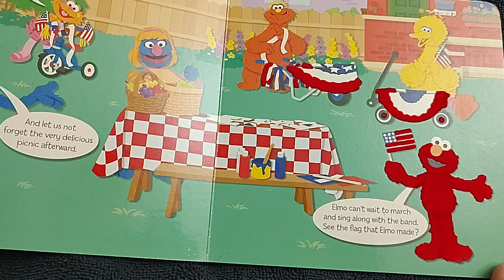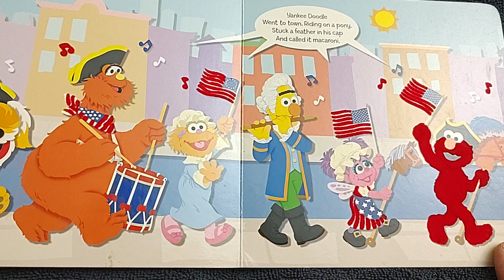Elmo Doodle Dandy - A Sesame Street book